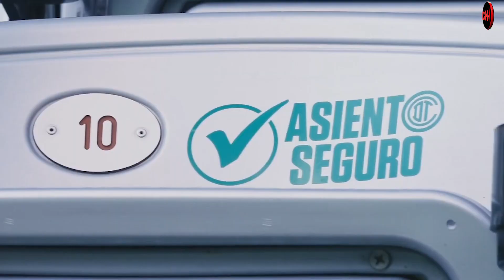PUERTAS ABIERTAS en LIGUILLA, PERO... | GUSTA en ITALIA el NUEVO CHUCKY | ¿Jugaría GIO en CHIVAS?